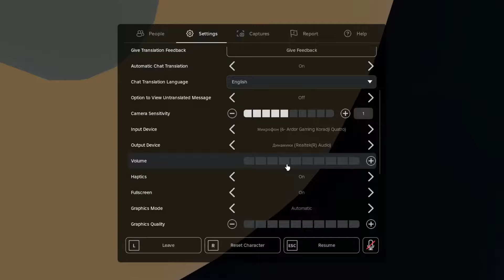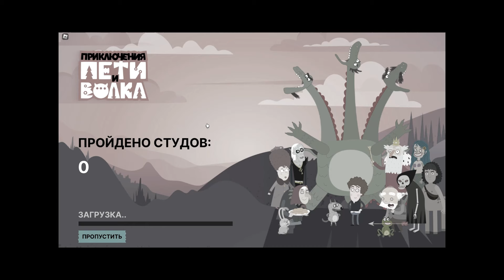Копирую СКИНЫ ИГРОКОВ в РОБЛОКС! (Голосовой Чат ROBLOX)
0:00 - Начало Ролика
0:26 - Копирование Скинов
8:17 - ГУСИНАЯ АРМИЯ
9:27 - Я В БАНДЕ ГУСЕЙ
10:58 - ГУСИНАЯ ПОЛИЦИЯ
13:13 - МЕНЯ В НУ ПОГОДИ КИДАЕТ!
13:50 - Конец